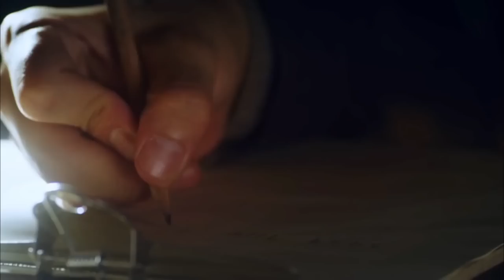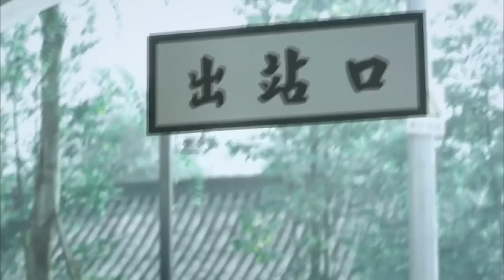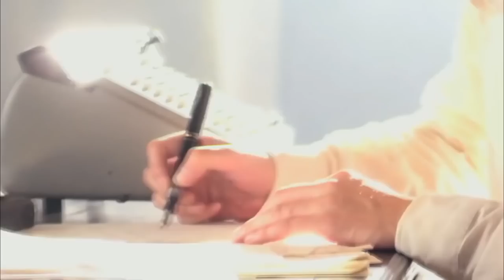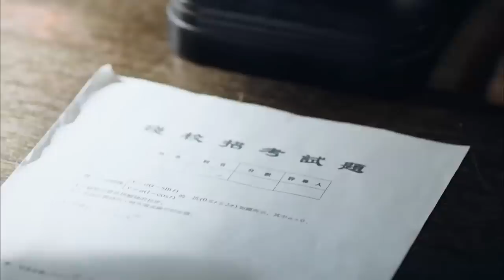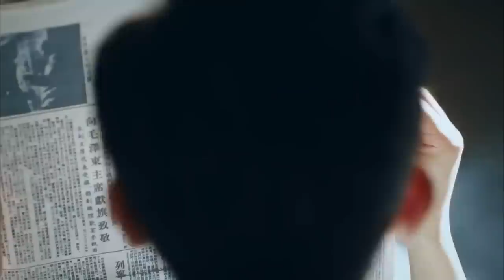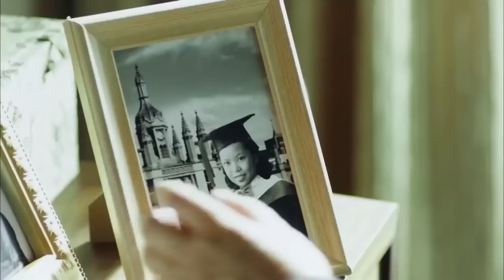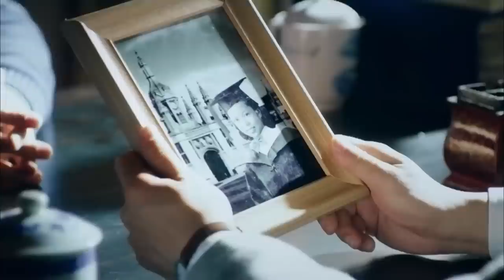【ENGSUB】 《双雄大密战》01 | 天才特工和冷酷神枪手合力与黑暗势力拼搏较量，打出传奇一仗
《双雄大密战》围绕新中国建国初期，X国派出代号“觉醒者”为首的特务组织潜入我国，启用代号为“紫密”的高级密码进行联络，对我国国防建设造成重大破坏。特别单位701郑当等人奉命在全国搜罗各类天才，为破译“紫密”乃至代表最高智力水平的“黑密”补充新鲜力量，有特殊数学天赋的“傻瓜天才”容金珍等人被发掘进入了701，一段隐秘而伟大的传奇故事徐徐展开。容金珍等人不仅要解开一部如天书般的密码，更要解开“701人”的“人生之密”——包括他们的身世之密、命运之密、个性之密、情怀之密。每个人都肩负着各自的使命，每个人内心都藏着自己的秘密，因为同一个信仰和目标，他们努力拼搏，只为证明共和国无名英雄们的价值。